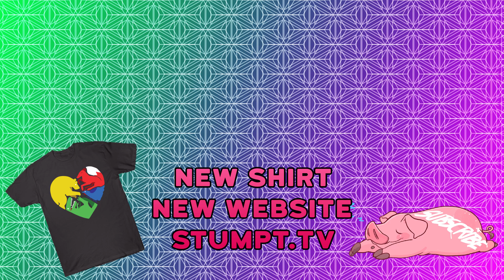Siblings - Rusty Lake: Roots - #3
Price checks out the second chapter of the Rusty Lake series in which he learns about one particular family, their quest for immortality, and the pain and struggles they experience along the way.

Rusty Lake is a bizarre and macabre escape room style puzzle game with beautiful art and a cast of memorable characters.